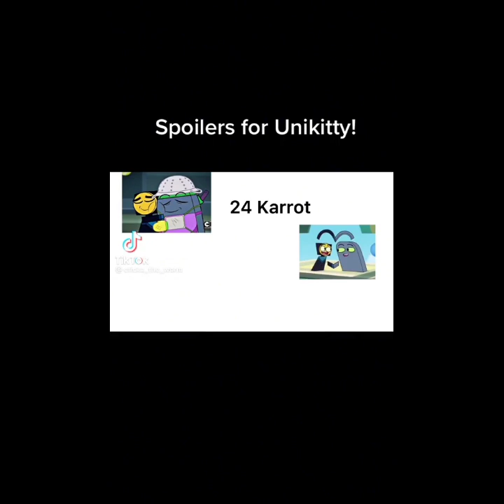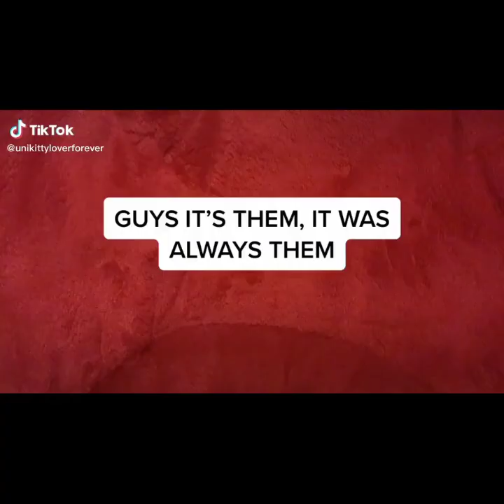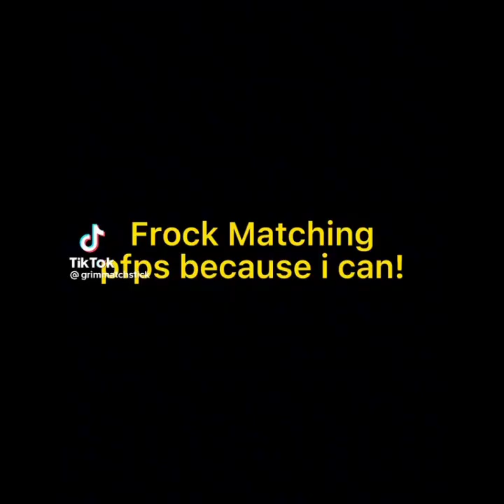master frown and brock tiktok